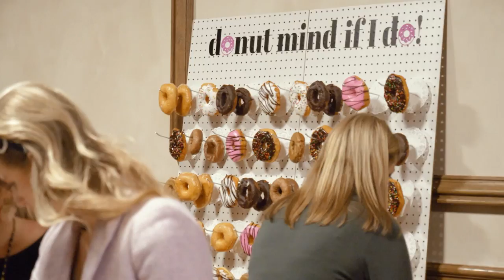We Greater Than Me Week 2 - Overcoming Barriers to Community